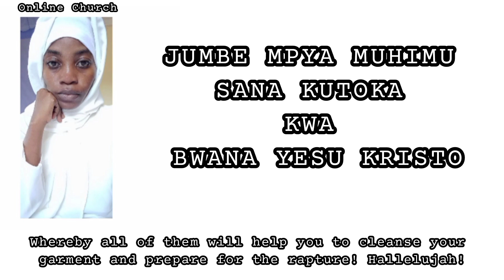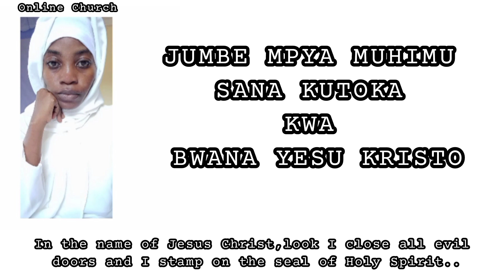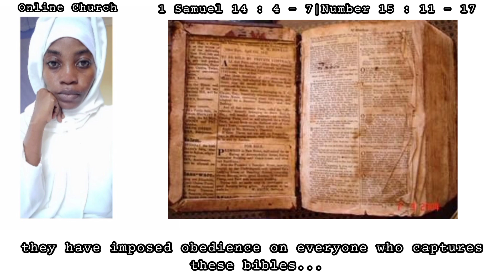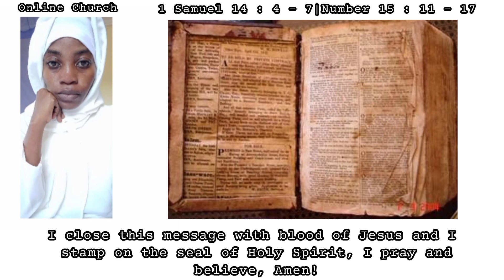HIVI NDIVYO ITAKAVYOKUWA KWA BIBLIA ZINAZOLETWA HIVI KARIBUNI ( OLE ) || Online Church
NAMBA ZA SIMU

■ MPESA. .0759377463... .VERONICA MICHAEL
■ AIRTEL. .0694964804. VERONICA MICHAEL
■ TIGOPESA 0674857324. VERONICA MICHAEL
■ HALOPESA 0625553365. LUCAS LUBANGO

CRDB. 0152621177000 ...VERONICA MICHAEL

(NEW NUMBERS)

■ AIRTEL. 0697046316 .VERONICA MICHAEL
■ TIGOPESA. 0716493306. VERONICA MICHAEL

NI KWA MCHANGO KWAAJILI YA KUNUNUA CAMERA & WAHITAJI!

MUHIMU : VODA NA HALOTEL ZIPO WHATSAPP!

Bwana Yesu Kristo akubariki sana!